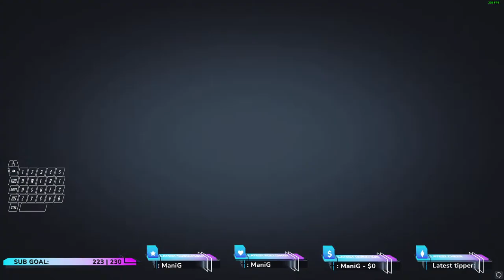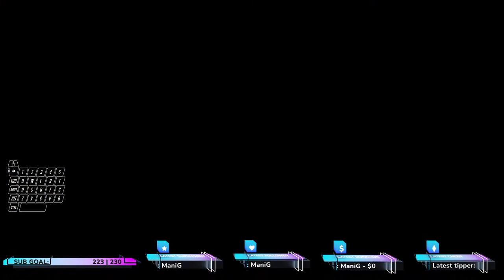lucinda gamplay🥰| Farlight 84 rank push with ManiG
WELCOME TO ManiG
▬▬▬▬▬▬▬▬ஜ۩☆۩ஜ▬▬▬▬▬▬▬▬▬
▬▬▬▬▬▬▬▬ஜ۩☆۩ஜ▬▬▬▬▬▬▬▬▬
Bot commands
UID
farlight
!slots
!gamble
!duel
!mg damage
!mg horror
!mg hacker
!mg system
!love (ManiG, Eula etc / do not mention any person name! )
▬▬▬▬▬▬▬▬ஜ۩☆۩ஜ▬▬▬▬▬▬▬▬▬